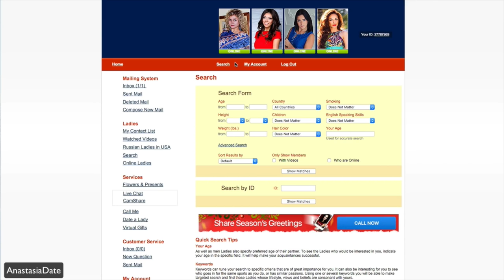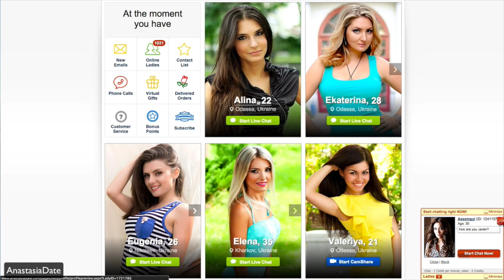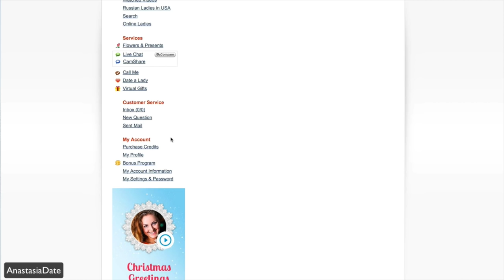Dating Girls from Ukraine and Russia : AnastasiaDate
Use an awesome possibility to meet, chat and date beautiful Russian and Ukrainian girls at AnastasiaDate. This is a great dating and matrimonial platform with great technical features, easy to navigate design and amazing choice of very beautiful Slavic girls looking for a partner oversees. Now finding a date of oyur dreams is easy with AnastasiaDate dating app. Genuine singles from Eastern Europe post their profiles at AnastasiaDate only states the company and you can see it is true! Prestigious verification and anti-scam programs will protect you will protect you from scammers, isn’t that cool? Latest communicative features will make your dating entertaining and fun!  AnastasiaDate app maximizes performance and user happiness by constant updates and upgrades.